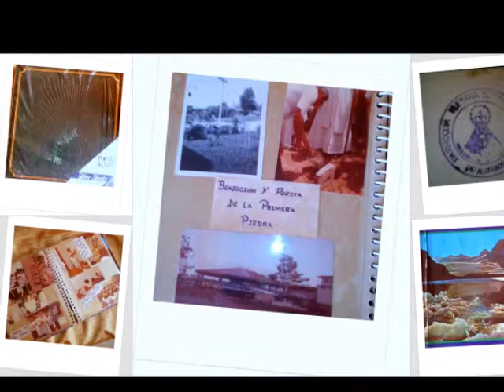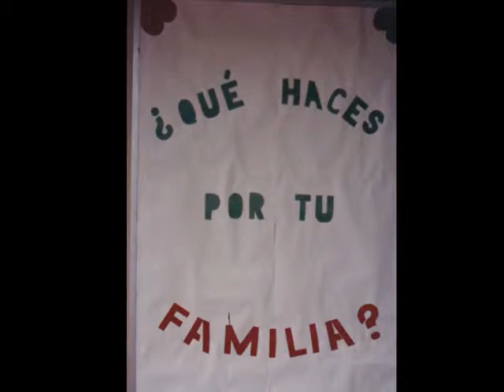KW Continente Promocion Datos para una Historia